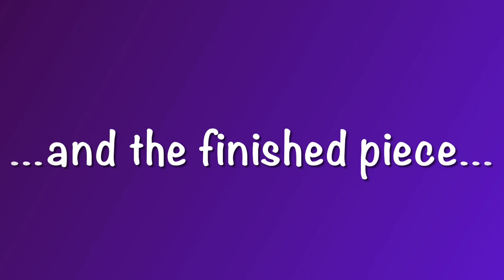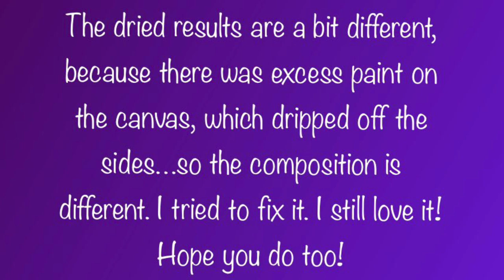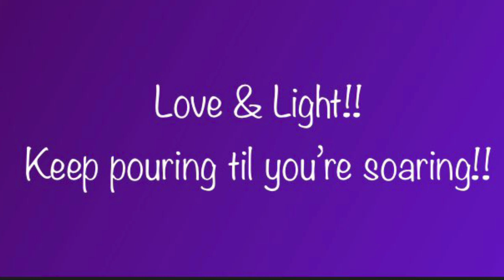#63-MUST SEE!! Double Open Cup on Oval stretched canvas with Split Base Coat! INSOMNIAC SPECIAL!!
Hello my beautiful friends! Welcome back! Does anyone else have their Creative Sparks in the middle of the night? This beauty was created early this morning between 2am - 4am EST! I enjoyed making the video, editing, and creating the piece itself I think more than any other! I am so happy to bring this to you as a Live Chat Premiere my friends! LOL My paints are listed via voiceover in the video! There is NO Silicone in any of my paints. All of my paints have been mixed with Floetrol for this piece!

If you enjoyed this video, or felt inspired, please click the Thumbs Up/Like Button!
I love to hear from all of you!! I read every comment...and do my best to respond to every one!!

All of my Artwork is available to purchase.

If you would like to Donate to help support my Artwork & Channel, you may do so here:

...although Donations are not necessary, they are MUCH appreciated, as they help me to purchase Acrylic Paints, Mediums, Canvases, and enable me to continue to create Art & these videos for you!

"Written in Stone" by Victor Lundgren
"Wicked Love" by Velvet Moon
"I'm Crazy for Love" by Craig Reever
"Even If the Sky is Falling Down" by Candelion 2
"Move to the Rhythm" by Spring Gang 2
"Balcony" by Velvet Moon 3

SAFETY
As with anything always follow the manufacturer’s direction/instructions when using any product/tool.

Love & Light!
Keep pouring til you're soaring my friends!!